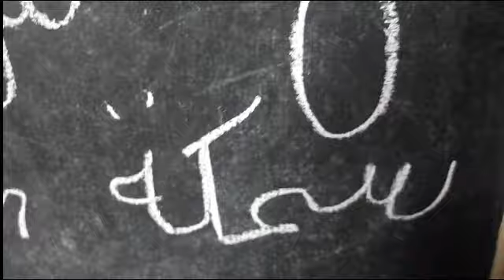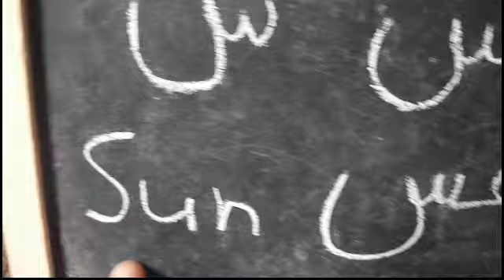7th Lesson : writing(5) How to Write the Arabic Alphabet -EASY & FREE Tutorial Basic Arabic Letters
we continue in writing lessons in Arabic language due to the arabic langage contains 28 letters and the easiest way to learn is by writing.
In this lesson I introduce two letters that look same shape with a little bit different on shape and with different spelling.